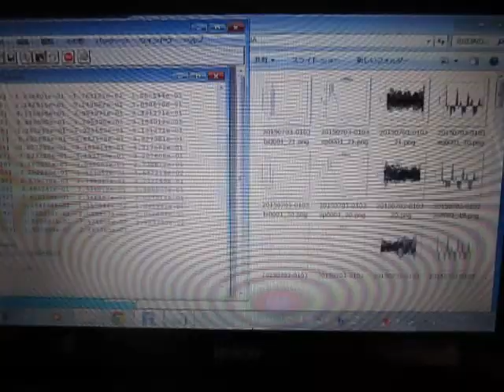超音波の音圧測定解析 Measurement and Analysis of Ultrasonic Wave